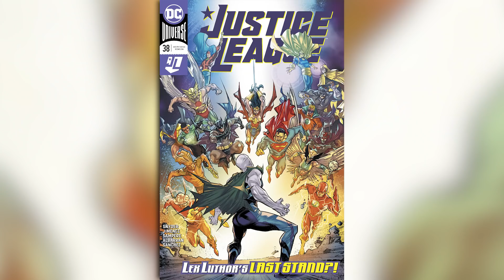The Morbius Effect | Episode 11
Arris and Tim discuss Sony's upcoming Morbius film and it's revealed crossover with the MCU, as well as their final thoughts on HBO's Watchmen series, Batman #86 introducing a new creative team and story arc, and more.

- Timecode Index -
How the Morbius crossover will effect the MCU 00:40
Birds of Prey 30:26
Final thoughts on HBO's Watchmen Series 38:13
Batman #86 and the debut of the New creative team 55:05
Joker Oscar Nom Domination 59:04